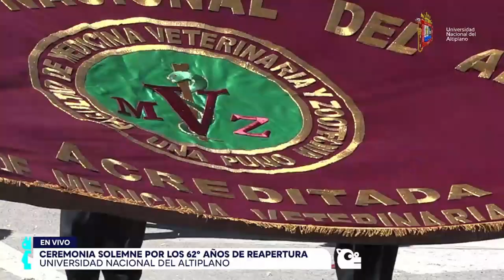👏 Ceremonia Solemne con motivo de conmemorarse los 62° años de Reapertura de la UNA Puno.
👏 Ceremonia Solemne con motivo de conmemorarse los 62° años de Reapertura de la Universidad Nacional del Altiplano.